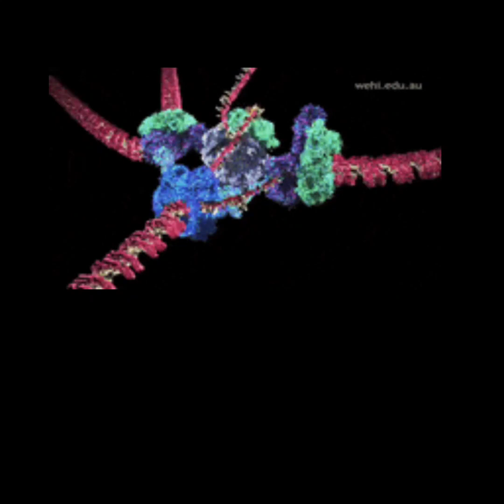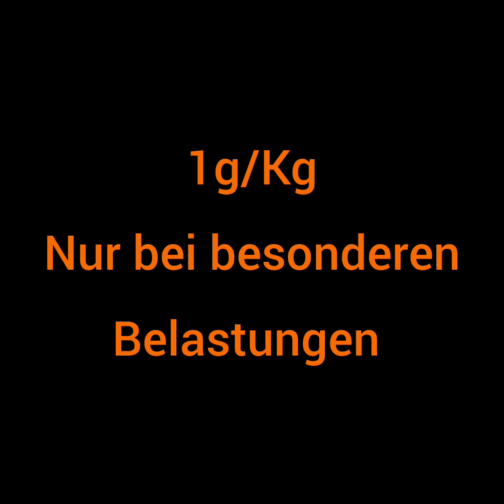Tricks & Tipps für gesunde Ernährung - Ist es notwendig Eiweiß zu substituiern? Trend Proteinreiches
Proteine, auch bekannt als Eiweiße, sind essentielle Moleküle in unserem Körper. Sie spielen eine zentrale Rolle beim Aufbau und Erhalt von Muskeln, Knochen, Organen sowie bei der Produktion von Hormonen und Antikörpern. Der menschliche Körper kann einige Aminosäuren, die Bausteine der Proteine, nicht selbst herstellen, weshalb eine ausreichende Zufuhr durch die Nahrung wichtig ist. Doch wie bei so vielen Dingen im Leben gilt auch hier: Die Dosis macht das Gift.

Die Empfehlungen der Deutschen Gesellschaft für Ernährung (DGE) besagen, dass ein Erwachsener etwa 0,8 Gramm Protein pro Kilogramm Körpergewicht pro Tag zu sich nehmen sollte. Dieser Wert kann unter besonderen Umständen, wie Schwangerschaft oder intensivem Sport, noch höher sein und liegt dann bei ca. 1Gramm/KG . Diese Mengen sind durch eine ausgewogene Ernährung leicht zu erreichen, ohne auf proteinangereicherte Lebensmittel oder Shakes zurückgreifen zu müssen. Laut DGE benötigen Erwachsene Breitensportler, die vier bis fünf Mal je Woche 30-45 Minuten bei mittlerer Intensität trainieren keine zusätzlichen Proteine. Eine zusätzliche Proteingabe ist lediglich bei Sportlern in Phasen mit besonders intensiven Trainingsinhalten sinnvoll.

Der Trend zu einer proteinreichen Ernährung und der Konsum von Nahrungsergänzungsmitteln wie Proteinshakes hat in den letzten Jahren zugenommen. Viele dieser Produkte sind stark verarbeitet und können versteckte Zucker, Fette und andere ungesunde Zusatzstoffe enthalten. Viele enthalten Süßstoffe, die vermeintlich gesund klingen, weil sie wenige oder keine Kalorien haben, aber Experten warnen, dass sie gesundheitsschädlich sind - sie erhöhen das Risiko für Diabetes und Herz-Kreislauferkrankungen und verändern die Bakterienzusammensetzung im Darm, damit verschlechtert sich die Immunabwehr und die Betroffenen werden anfälliger für Krankheiten, einige Süßungsmittel sind sogar krebserregend. Viele Studien haben gezeigt, dass der Verzehr von übermäßig verarbeiteten Lebensmitteln und hier zählen leider die für gesund gehaltenen Proteinpulver und shakes dazu, mit einem erhöhten Risiko für Krebserkrankungen und Herz-Kreislauf-Erkrankungen verbunden ist. Zu viel Eiweiß schadet dem Körper auch da es zu einer Übersäuerung des Interstitiums kommt, dies führt zu chronischen niederschwelligen Entzündungen, diverse Schmerzzustände, einem unreinen Hautbild, schlechter Wundheilung, Allergien, Unverträglichkeiten und chronische Infekte können die Folge sein.

Egal in welcher Form Eiweiße aufgenommen werden, bei ihrem Abbau im Körper entsteht Ammoniak, ein Zellgift, das in Harnstoff umgewandelt und über die Nieren ausgeschieden werden muß. Dies belastet Nieren und Leber stark und so kann bei sehr hoher Eiweißaufnahe zu einer Schädigung der Nieren kommen. In der Leber kann es zu Problemen bei der Verarbeitung von Ammoniak kommen, was zu ernsten gesundheitlichen Problemen führen kann. Zudem können eine hohe Proteinaufnahme und der Mangel an Ballaststoffen, die in naturbelassenen pflanzlichen Lebensmitteln wie Gemüse und Vollkornprodukten zu finden sind, zu Verdauungsproblemen wie Verstopfungen führen. Ein chronischer Mangel an Ballaststoffen führt zu erhöhten Blutfettwerten, niederschwelligen Entzündungen und einem  erhöhtem Risiko für Darmkrebs.
Ein zu hoher Eiweißkonsum führt unter  anderem zu Mundgeruch, Blähungen, Stuhlverstopfung, unreinem Hautbild, starkem Durst